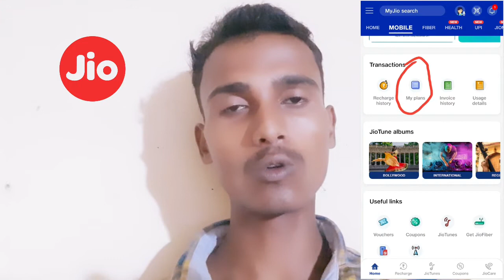jio ke sim me do unlimited plan recharge ho gaya kya kare | jio double unlimited recharge kya hoga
jio ke sim do unlimited recharge ho gaya kya

 kare

jio ke sim me ek sath double unlimited plan

 recharge ho gaya kya hoga